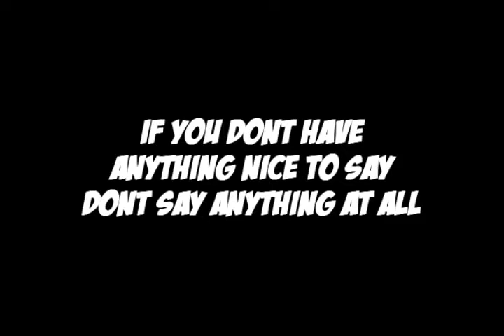Part of the day my exciting life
Me, got laid off a few months ago, havent been able to find a new job so my days are usually like this.